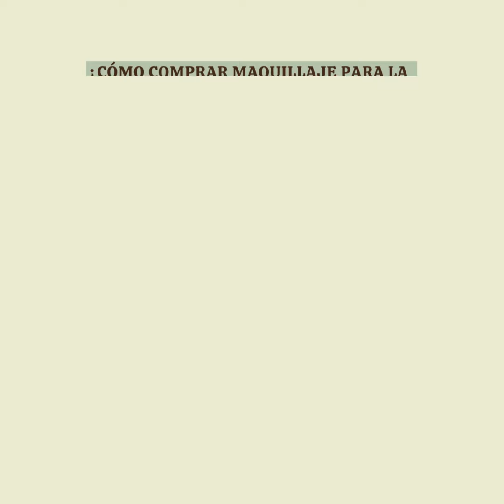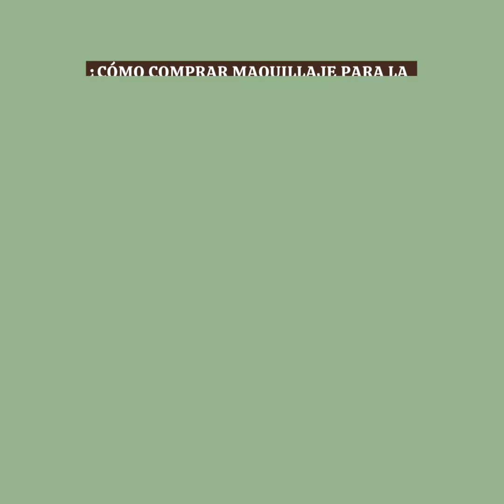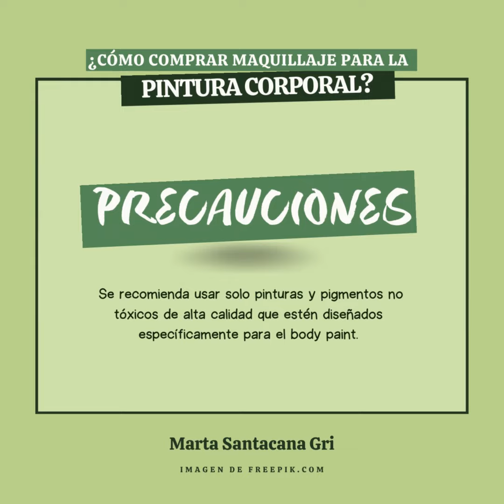¿Cómo comprar maquillaje para la pintura corporal? |Marta Santacana Gri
Buenos días, hoy os voy a hablar del body paint y qué maquillaje utilizar en esta práctica.
El body paint es una práctica utilizada desde la antigüedad. En oriente medio se volvió popular en la década de los 60 como un movimiento de arte corporal.